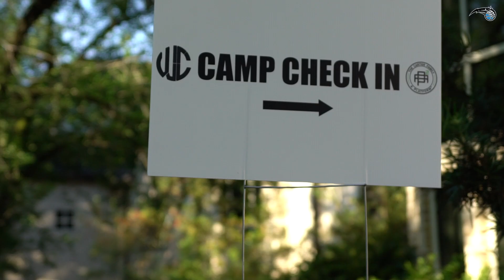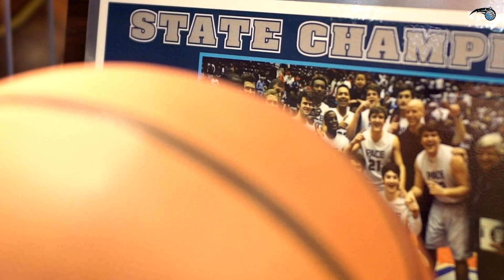ORLANDO MAGIC ALL ACCESS: SUMMER CAMP WITH DELL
Go behind the scenes with Magic Center Wendell Carter Jr. as he gave back to his community by hosting a one-day basketball camp for 8th through 12th graders in Atlanta.